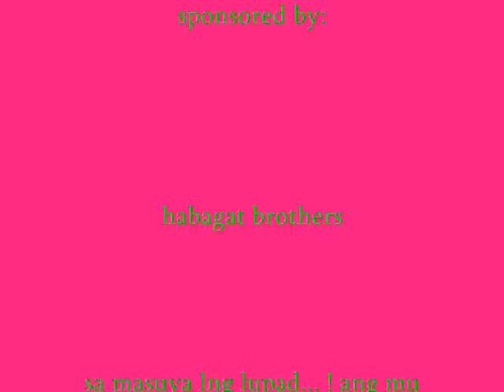barkada ko by: T.N.B